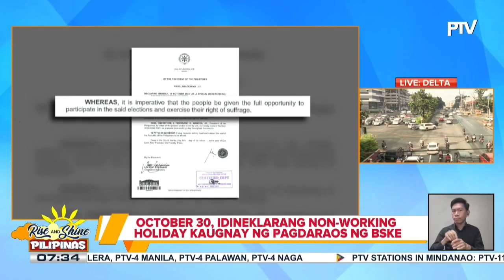Oktubre 30, idineklarang special non-working day kaugnay ng pagdaraos ng